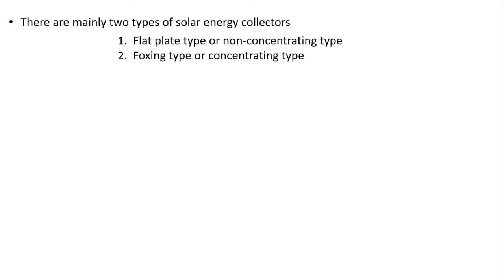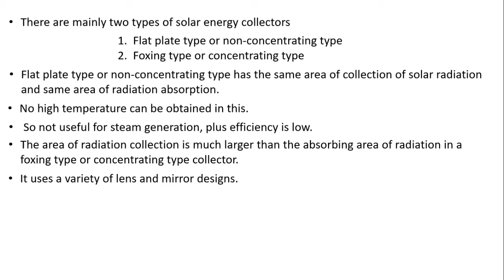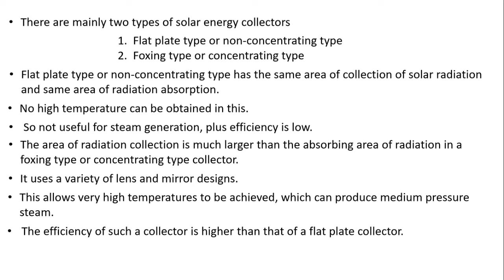Solar #26 Types of solar energy collector Hindi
Types of solar energy collector in Hindi